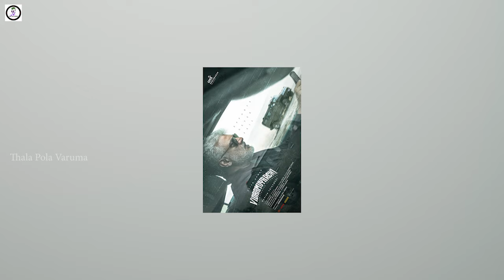VidaaMuyarchi - Release November 2024 ? | Magizh Thirumeni Special Announcement | Ajith Kumar